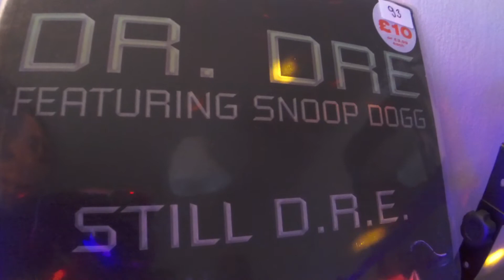DR. DRE ft. SNOOP DOGG - STILL D.R.E. (vinyl by Nova)